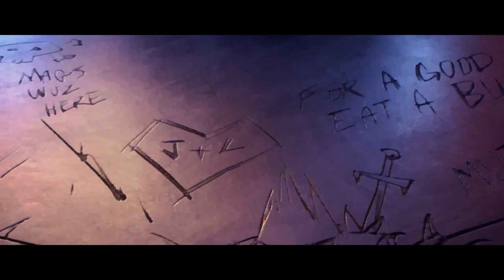Apex Legends- Hunted Launch Trailer - PS5 & PS4 Games